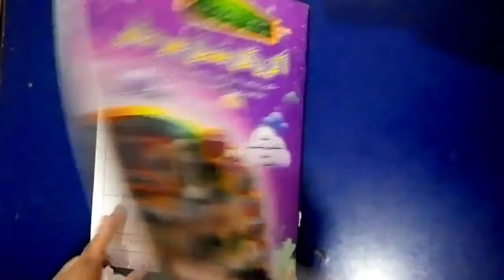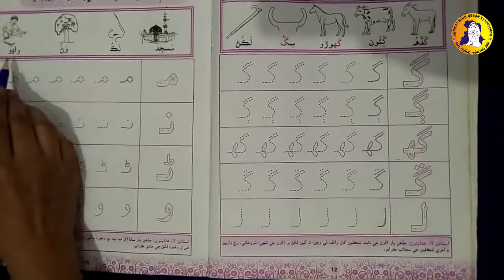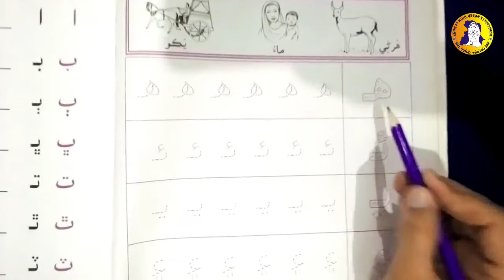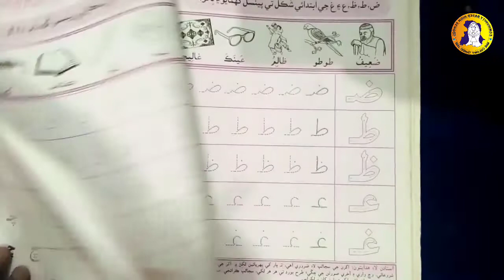Lecture 7 pg#12,13,14 Book Work Sindhi ECD-2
Topic: Sindhi Alif bae
Class: ECD-2
Subject: Sindhi
Lecture: 07